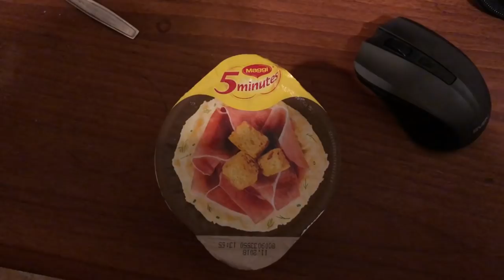Underwings for rocket bunny ( pandem ) widebody e30.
В данном видео варим подкрылки под пандем , мерю переходные проставки, и разварки.